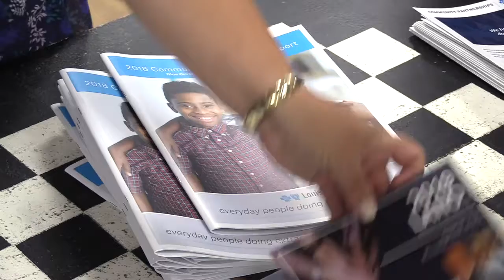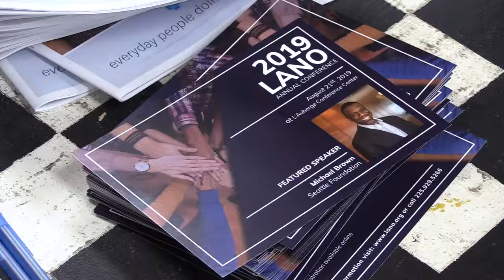LANO hosts Alexandria Connects event